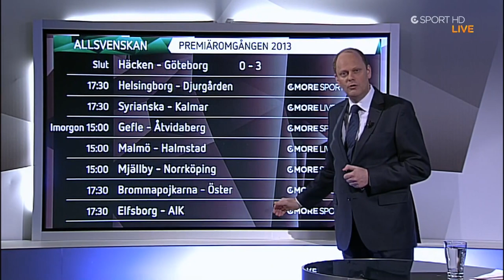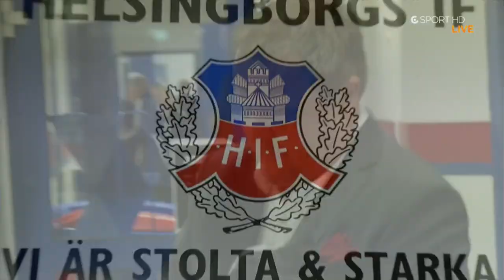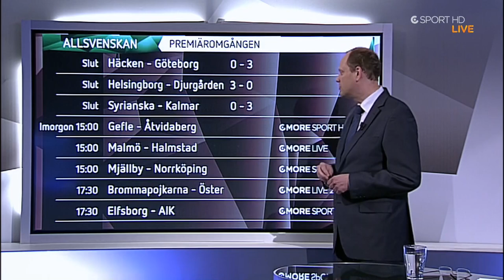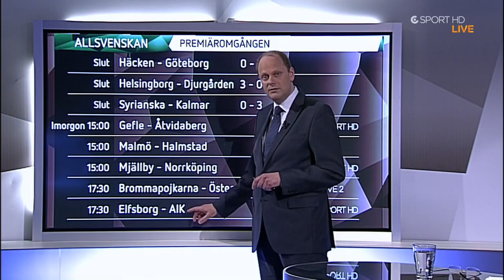Allsvenskan 2013: Helsingborgs IF - Djurgårdens IF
Matchen spelad på Olympia, Helsingborg den 31 mars 2013.

Publik: 11 201
Domare: Markus Strömbergsson, Gävle
Ass. domare 1: Fredrik Nilsson, Svalöv
Ass. domare 2: Peter Magnusson, Stockholm
Fjärdedomare: Adnan Jukic, Falkenberg

Match played on Olympia, Helsingborg 31 mars 2013.

Spectators: 11 201
Referee: Markus Strömbergsson, Gävle
Ass. referee 1: Fredrik Nilsson, Svalöv
Ass. referee 2: Peter Magnusson, Stockholm
Fourth official: Adnan Jukic, Falkenberg